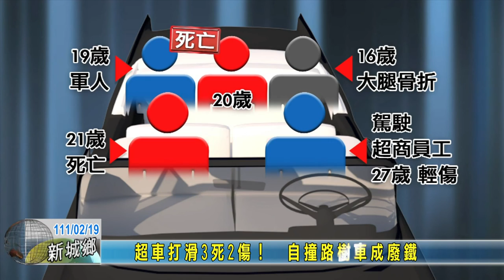20220219 08 自撞路樹車成廢鐵